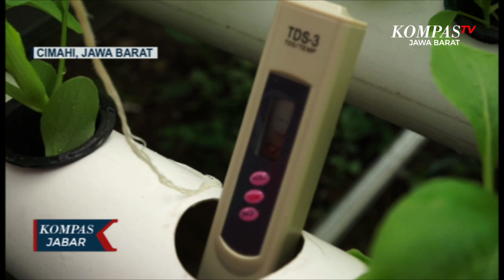Usaha Alternatif Satpam di Cimahi, Apa Itu?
CIMAHI, KOMPAS TV

Ditengah banyaknya industri rumah tangga dan usaha kecil menengah yang jatuh dimasa pandemi covid 19, rupanya tak berlaku bagi seorang security, di kawasan Cipageran, Cimahi Utara, Kota Cimahi, berawal dari hobi bercocok tanam, kini hobinya sudah bisa menghasilkan tambahan keuangan keluarga.

Deden Syahdiana, pria yang berprofesi sebagai security di salah satu bank, di kawasan Cimahi, kini bisa bernafas lega setelah usaha alternatifnya sudah bisa menghasilkan cuan hingga 3 juta per bulan, dari berbagai jenis sayuran mulai dari pakcoy, kangkung, bayam merah dan bayam ijo.

Menurut Deden Syahdiana, menanam sayur dengan teknik hidroponik ini merupakan hobinya yang sudah muncul sejak tahun 2002 lalu.

Hidroponik, merupakan cara bercocok tanam tanpa tanah yang sedang tren dan bisa menjadi tambahan buat keuangan keluarga di tengah pandemi covid 19.

Untuk perawatan hidroponik ini, menurutnya sangatlah mudah dan praktis, karena tidak perlu setiap hari mengecek tanamannya, cukup 2 atau 3 hari sekali mengecek nutrisi pupuk, cek kadar saluran air, dan intensitas cahaya yang cukup.

Untuk lebih tahu berita ter-update seputar Jawa Barat, bisa klink link di bawah .